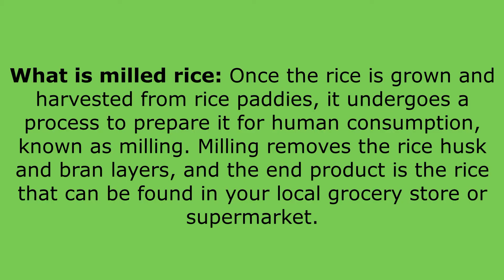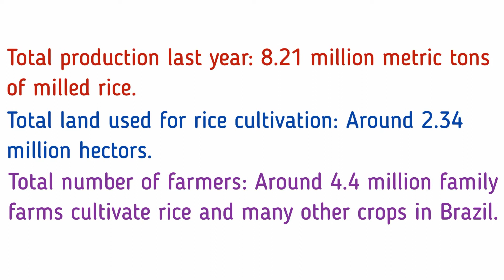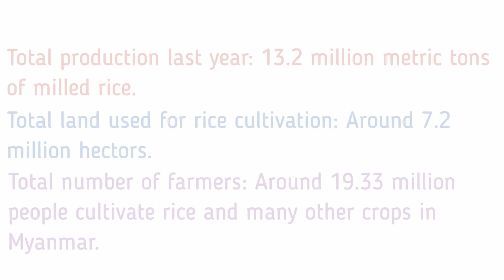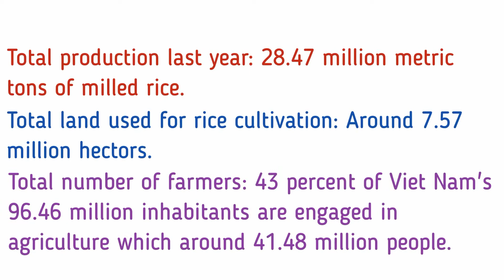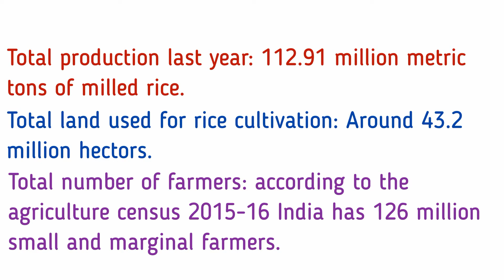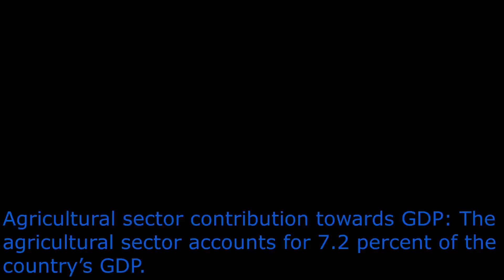Top 10 Milled Rice Producing Countries In The World | Largest Rice Producing Countries in The World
This video shows you the top 10 milled rice producing countries in the world. So let’s watch the video and find out which country is number 1.